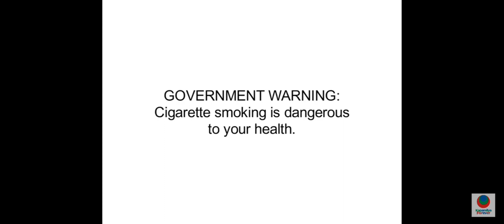Government Warning Advisory 2000s (Version 3)